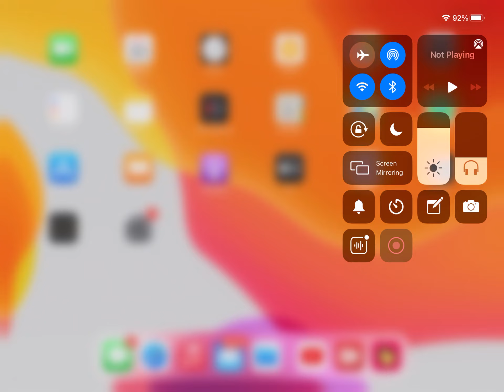30 January 2021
Markgoldbridge